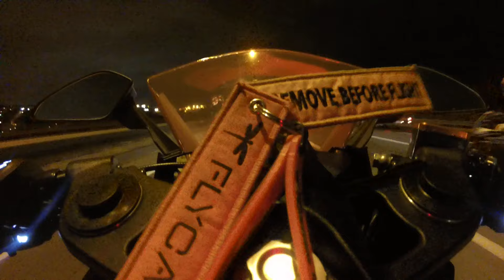KTM RC200 / Honda CBR 250-1